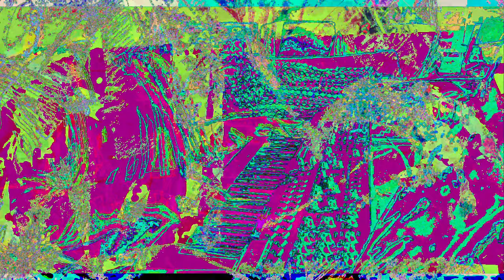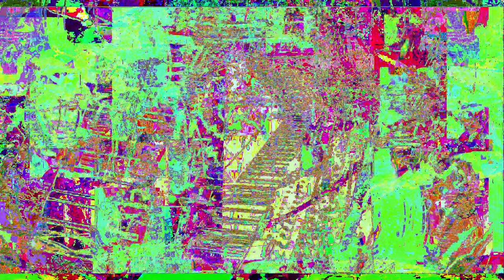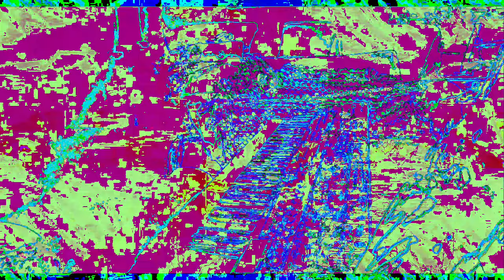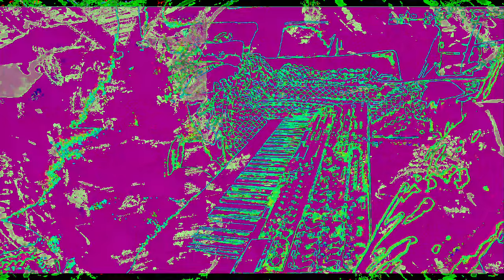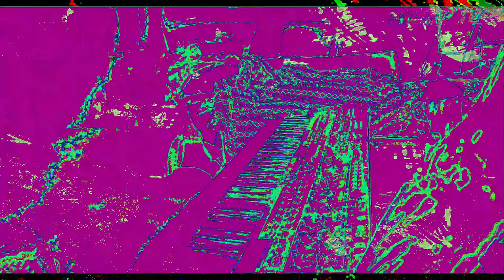[EPILEPSY WARNING] Movie 23 01 03 05h02m37s